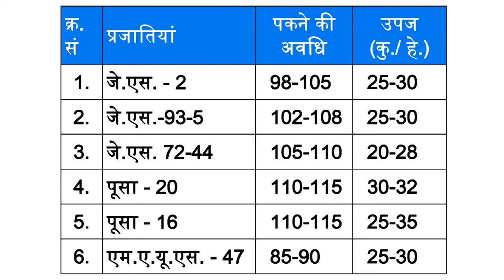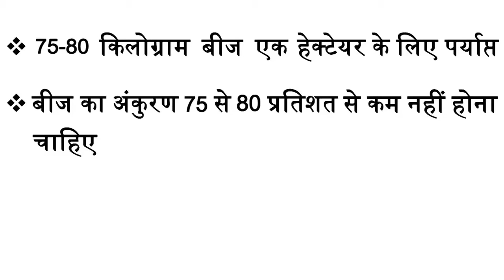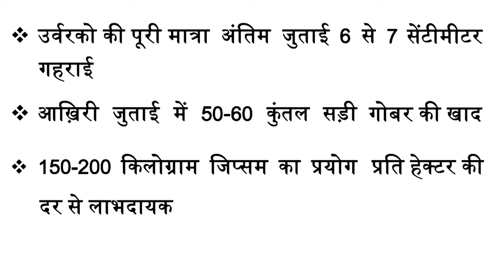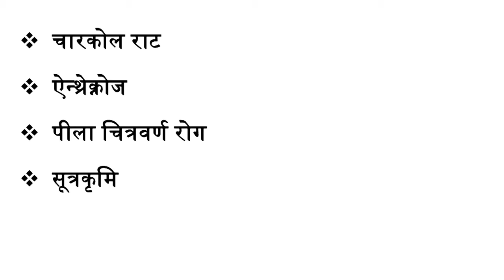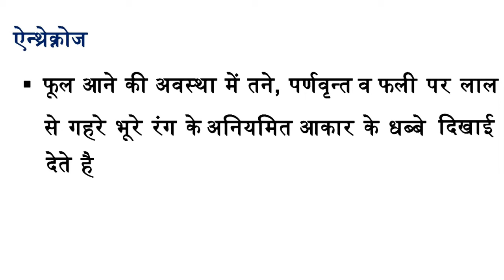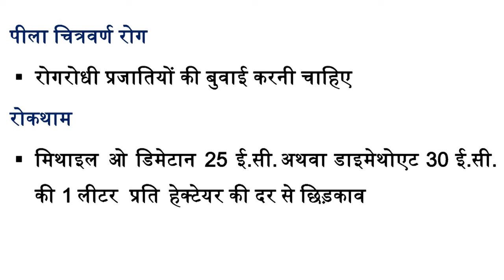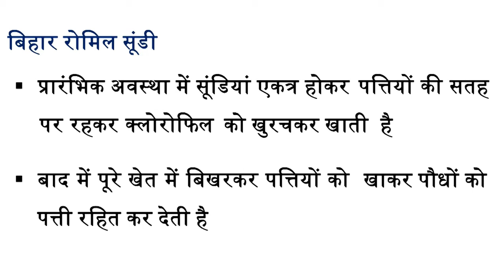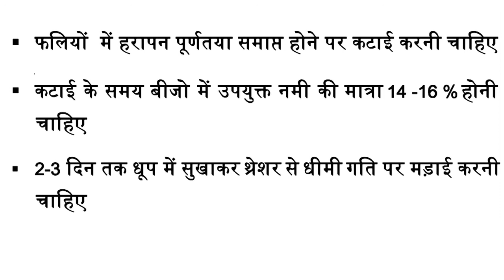Mod-05 Lec-17 Soybean crop production